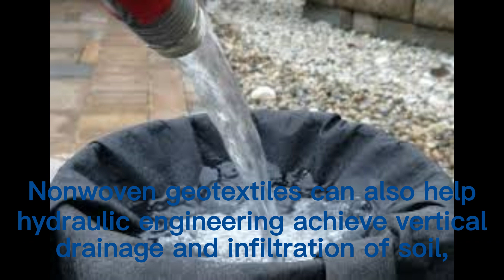Nonwoven Geotextile Geofantex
The video is about nonwoven geotextiles and their applications in infrastructure projects. Nonwoven geotextiles are a type of high-strength and porous geotechnical material that provide important protection for engineering projects, such as soil stability and groundwater protection. The video showcases various infrastructure projects, including roads, railways, water conservancy, airports, and ports, where nonwoven geotextiles are widely used.

The video explains how nonwoven geotextiles can effectively reinforce and enhance the stability and bearing capacity of soil, prevent soil erosion and loss, filter and isolate particles in soil, achieve vertical drainage and infiltration of soil, and improve the stability and bearing capacity of roads and railways. The video also emphasizes the importance of nonwoven geotextiles in infrastructure projects and encourages viewers to contact the relevant experts for more information.